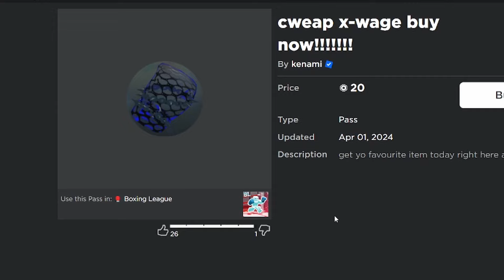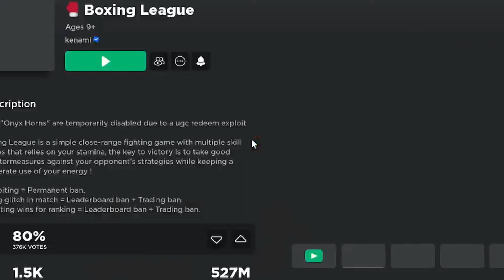X-Raw Glove | Roblox Boxing League